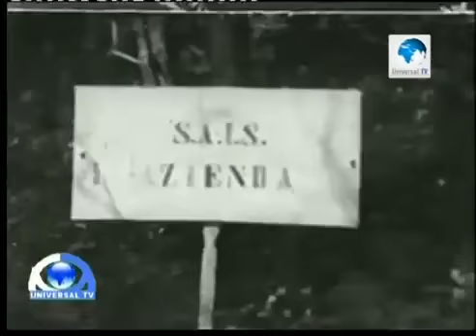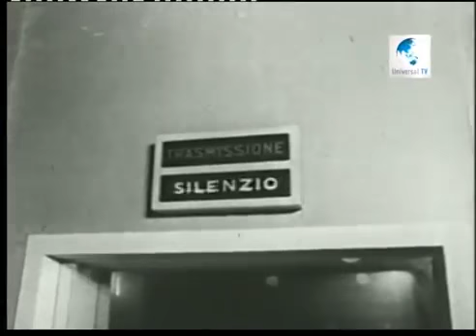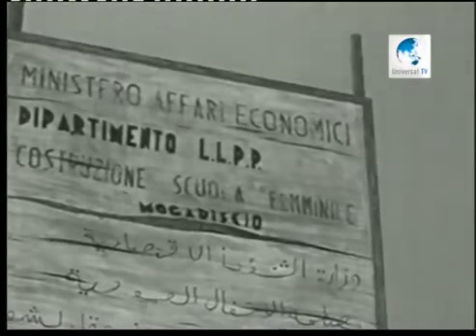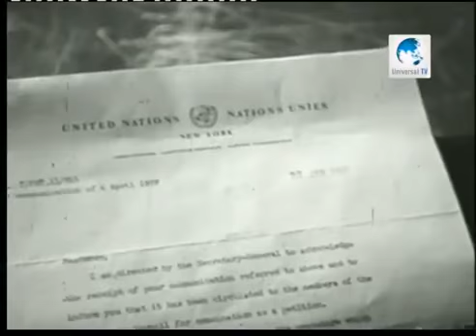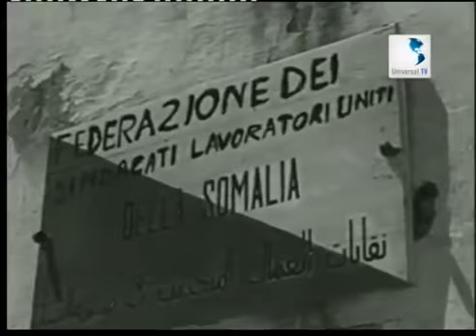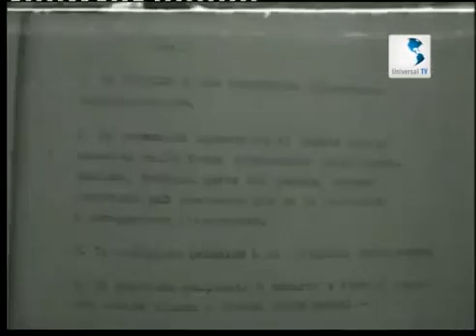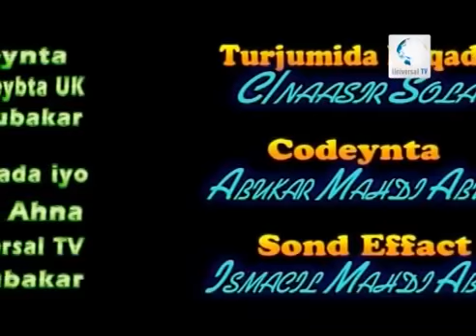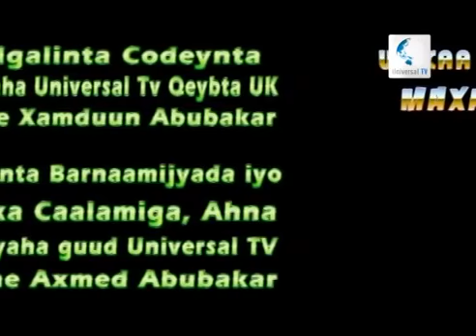TAARIIKHDA SOOMAALIYA 1950 kii